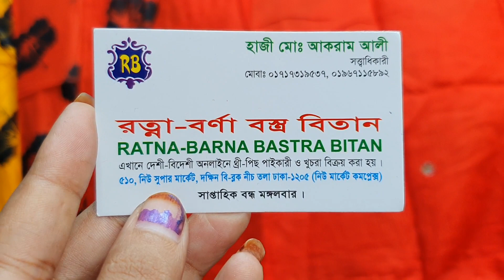৬৫০ টাকায় ধামাকা বুটিক থ্রি পিচ কালেকশন /boutique dresse collection